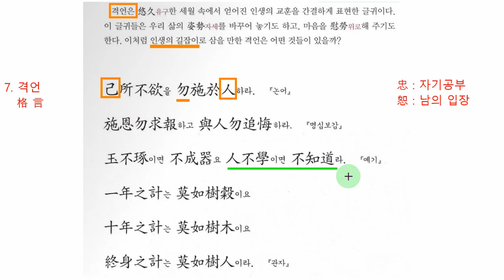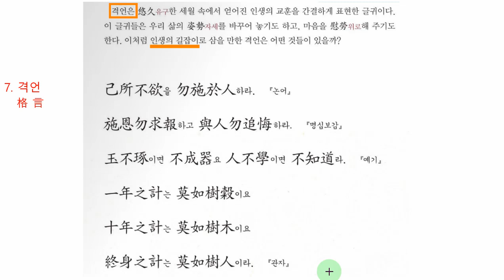7과 격언 格言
입금계좌

예금주 박찬근